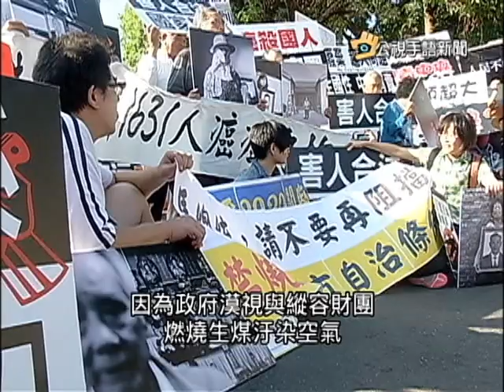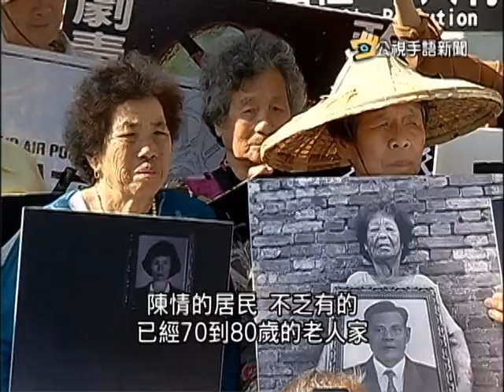20151116 公視手語新聞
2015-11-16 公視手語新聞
巴黎恐攻 朱立倫譴責暴力 表達哀悼
陳建仁當副手? 蔡:等確定就公布
彰化.雲林反空汙 籲政府有作為
新社花海遊客如織 週末交通大打結